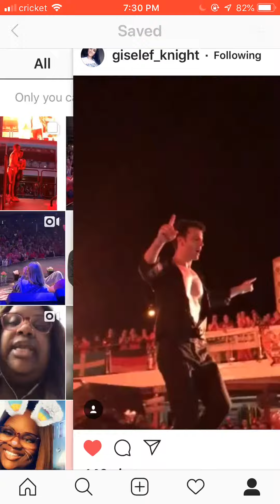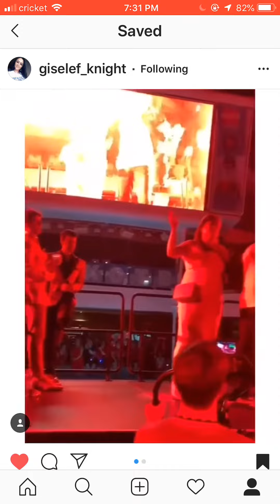Nkotb boat 🚣‍♀️ cruise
Nkotb on the boat 🚣‍♀️ 2018 reposting from IG